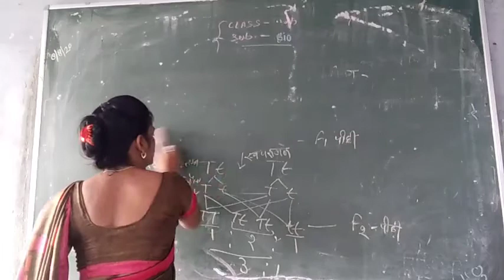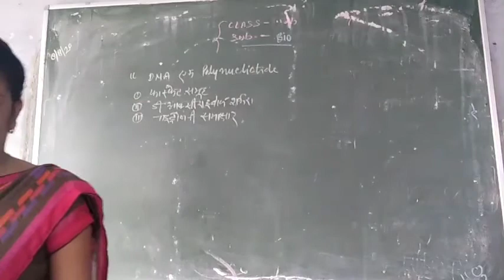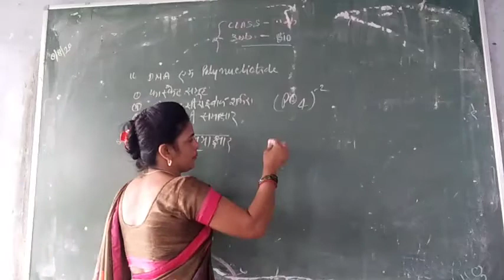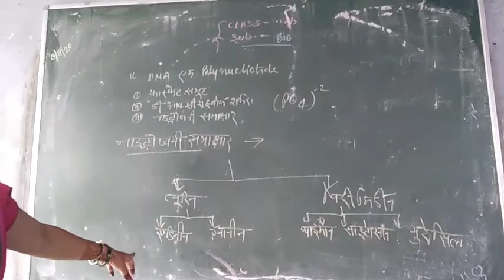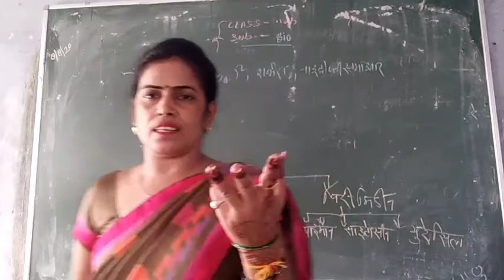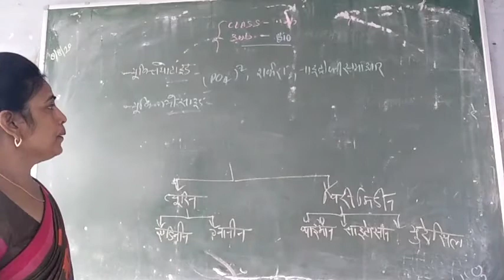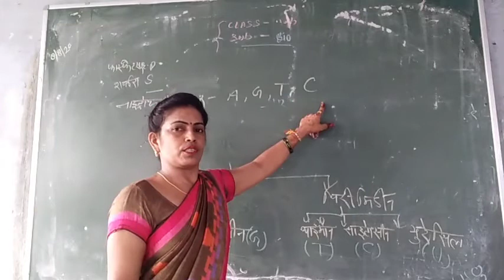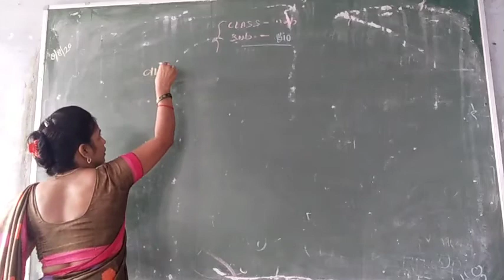Class 12th bio / 8/8/20